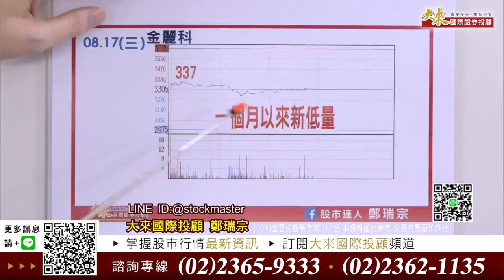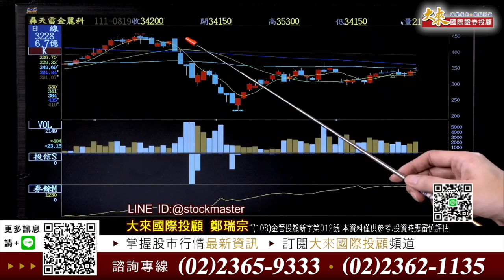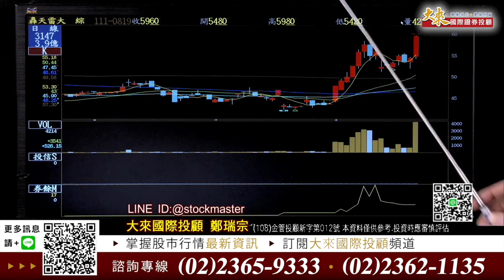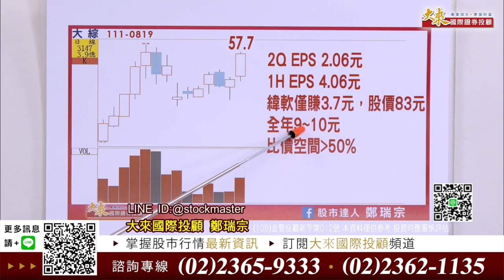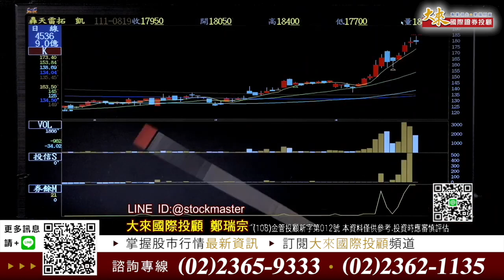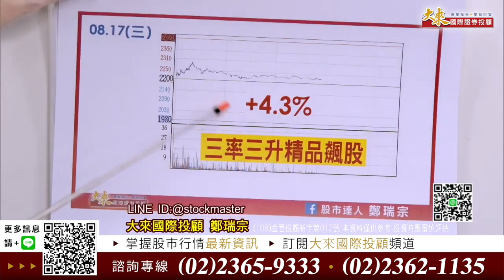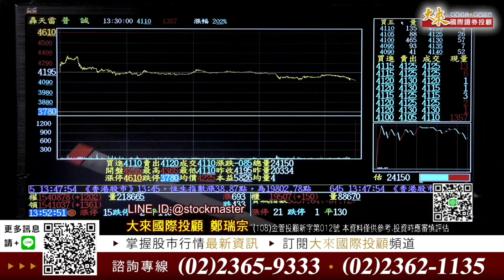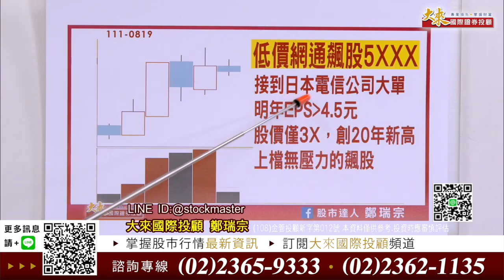《2022 0819》恭喜『三率三升精品股』拓凱創新高、大綜亮燈德微鎖漲停 ~ ◎今日填表單，索取全新飆股 !!!【股市達人鄭瑞宗】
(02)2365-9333